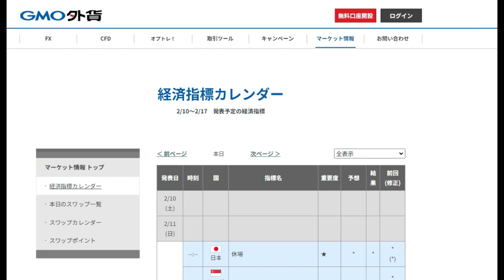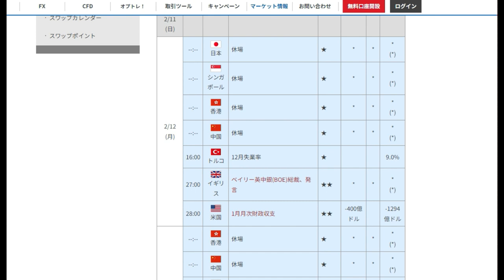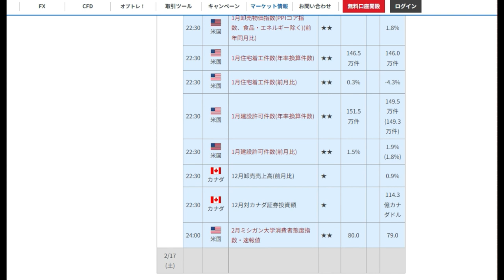【FX】第七週（2月12日～16日）見通し「火曜日深夜のみ警戒」